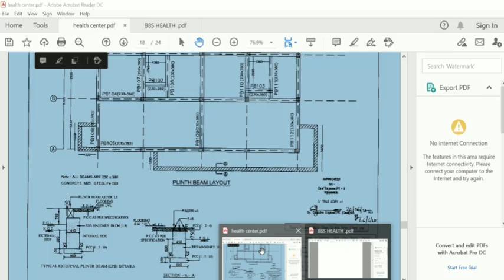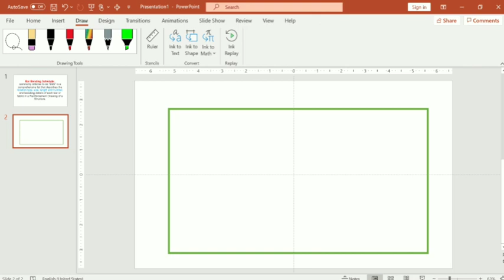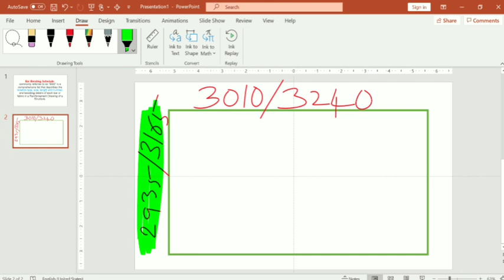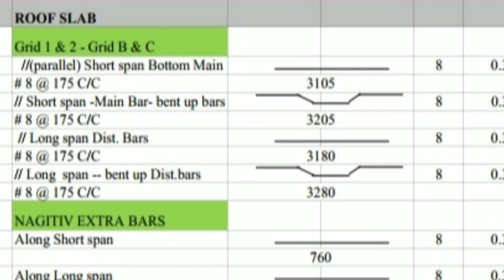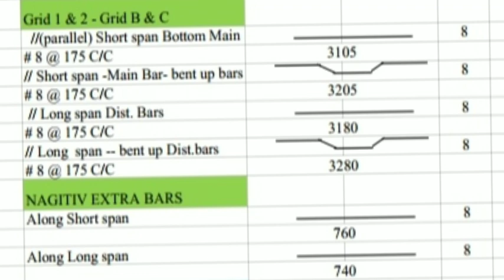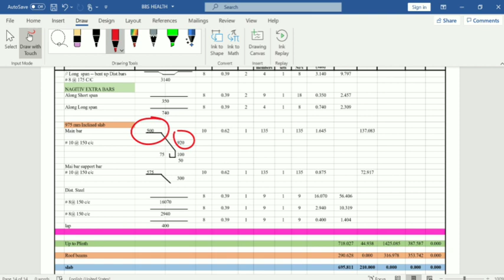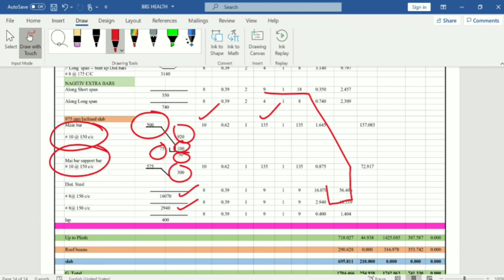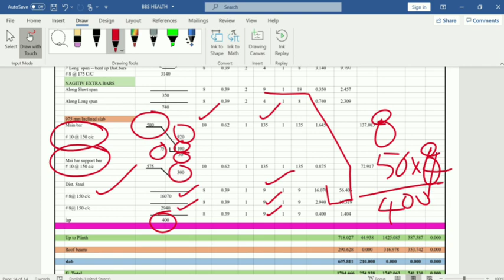How to read and Study of BBS -Part-3 || Wellness Centre|| Gramasachivalayam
This video helps in study of bar bending shedule.
మీకు ఇంతవరకు reinforcement detail's గురించి తెలియకపోయిన ఒక్కసారి ఈ వీడియో చూస్తే మీకు చాలా ఈజీగా అర్థమవుతుంది.మనం పక్కన వాళ్ళని అడిగితే కొంతమంది చెప్తారు, కొంతమంది చెప్పారు. అలానే AE/AEE/JE మంచి వాళ్ళైతే చెప్తారు, లేకుంటే వాళ్ళు కూడా చెప్పారు. Mechanic వాళ్ళ కోసం ఈ వీడియో. అయితే Civil background వాళ్ళకి కూడా కొంతమందికి తెలియదు. So, ఈ వీడియో అందరికి help అవుతుంది అని అనుకుంటున్నాను.

How to study building planning drawing, sachivalayam building

నా Explanation మీకు నచ్చితే LIKE, వీడియోని LIKE చేయండి. మీ ఫ్రెండ్స్ అందరికీ SHARE చేయండి.